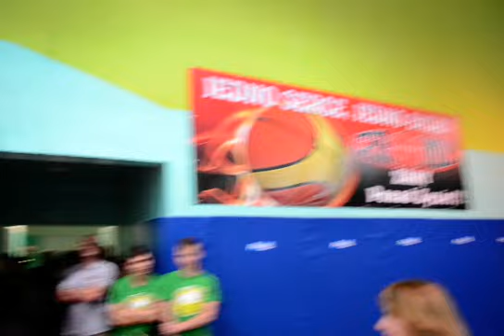Półfinał MP U14 Żary 2013 062